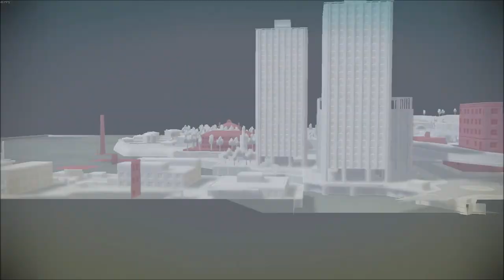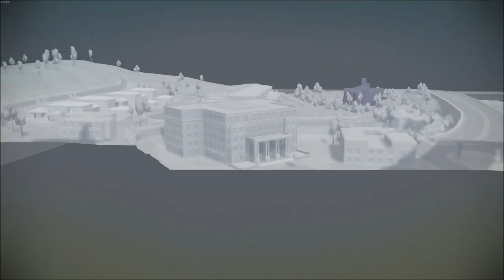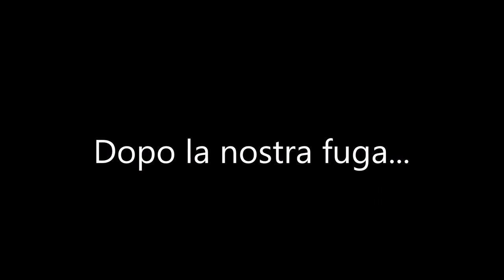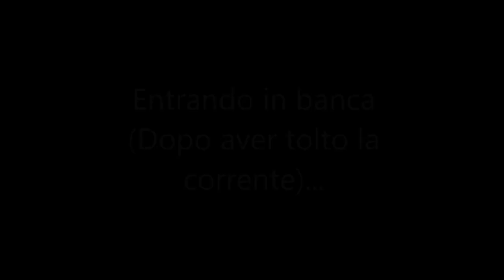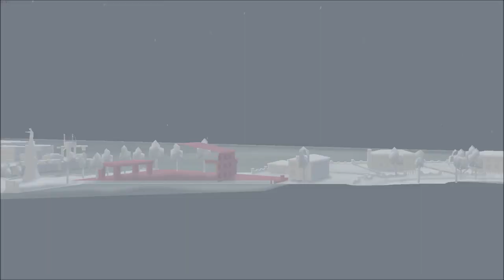C'era una volta a New York - The GodFather II The Game | Gameplay ITA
Dalla Florida siamo volati a New York insieme ai nostri 4 "signori" in modo da rendere la città un po' più... viva.
Buona visione.